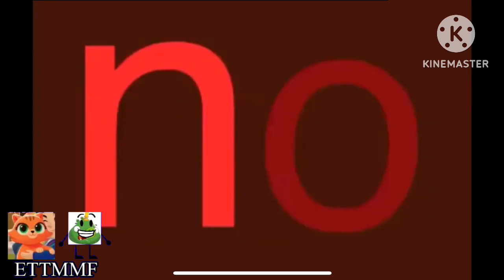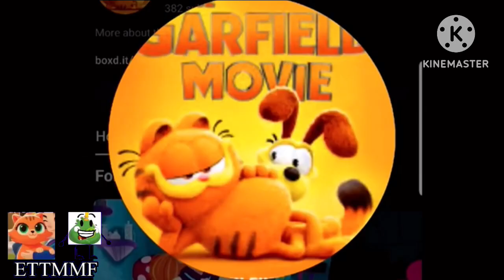109th Commentary Forget The Title (Ft Johnny The Pepp 2K4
Credit To @aktwothetplhater5568 @StumpsvilleTV and​⁠ @Nickelodeon